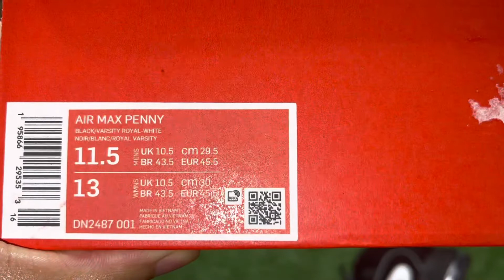Air Max Penny 1 orlando On Feet & In Hand Review + Sizing Tips